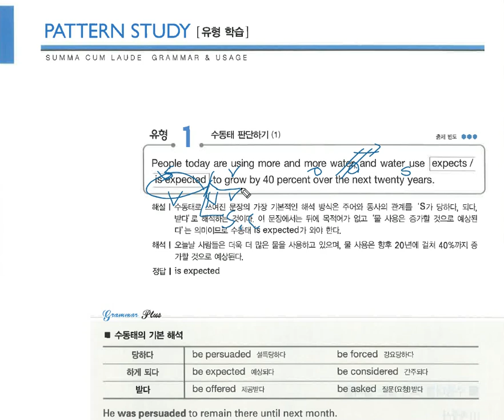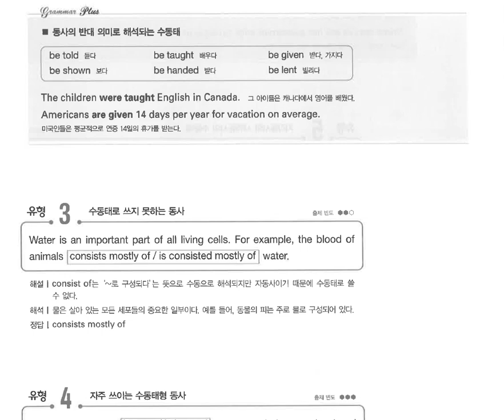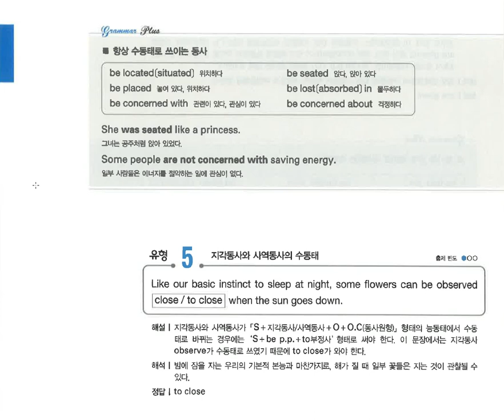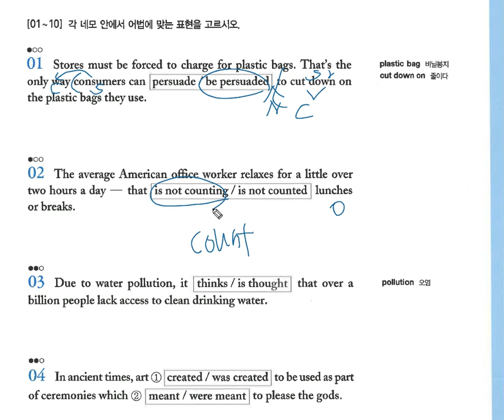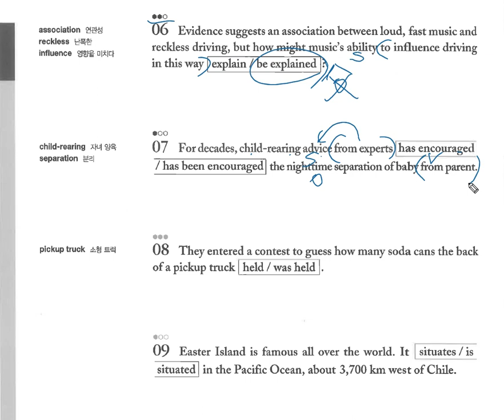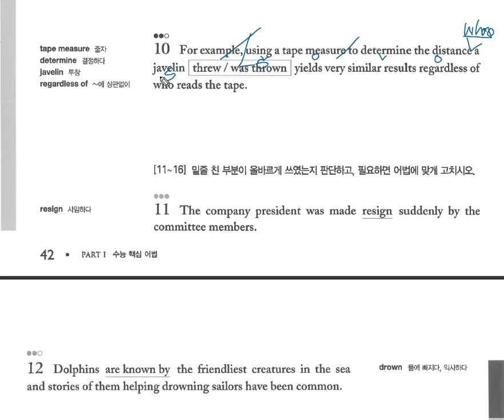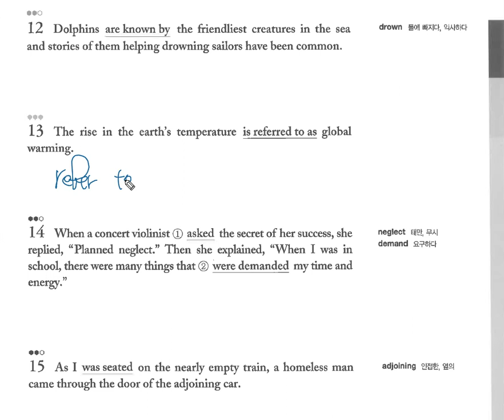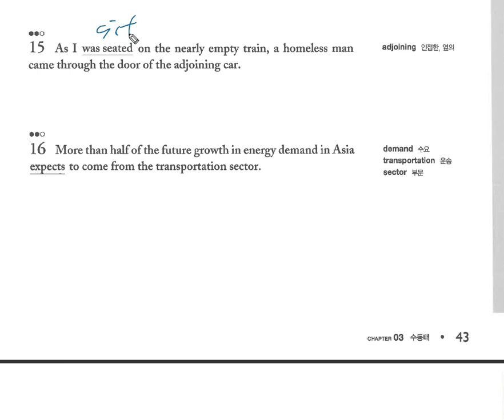숨마쿰 어법 챕터3 수동태 part2